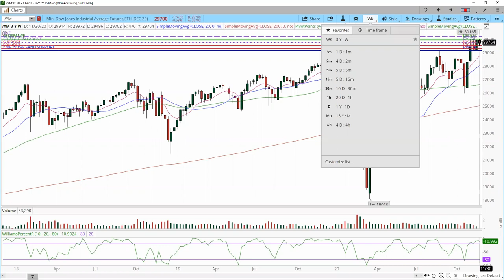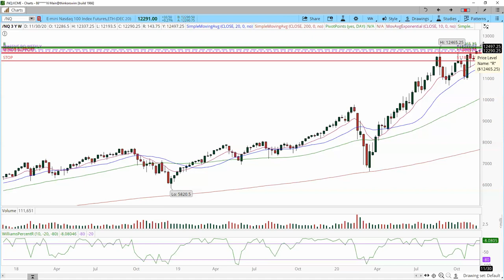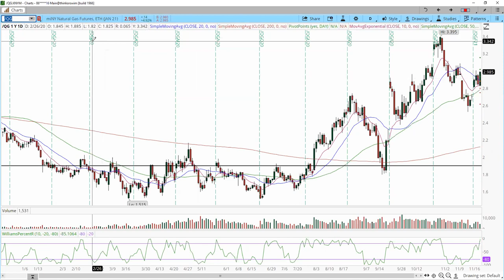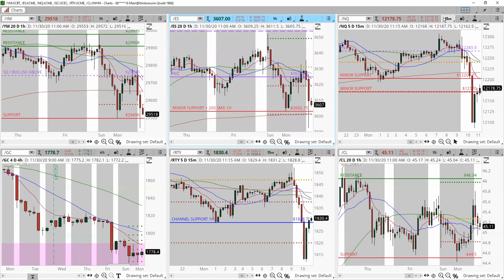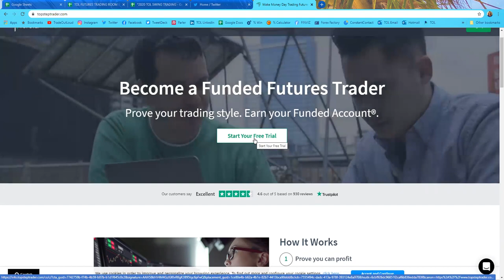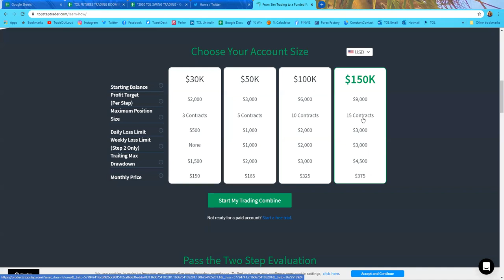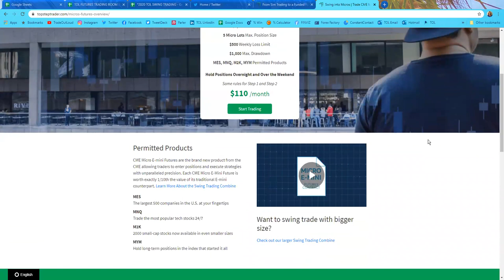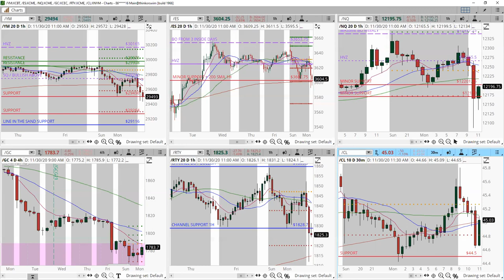FUTURES Trading Room Sneak Peek Nov 30, 2020. 2 Hours and D O N E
FREE LIVE RETAKES for all LIVE COURSES